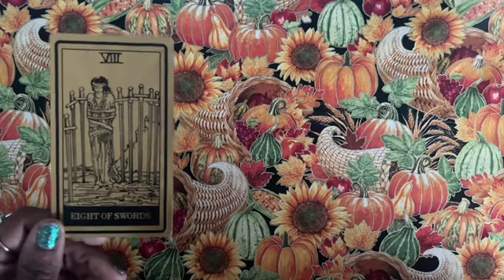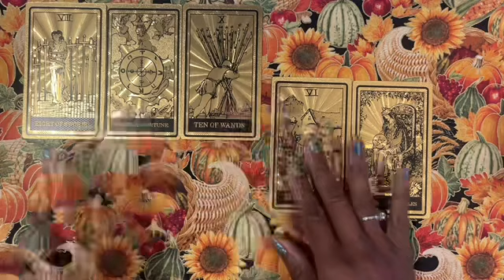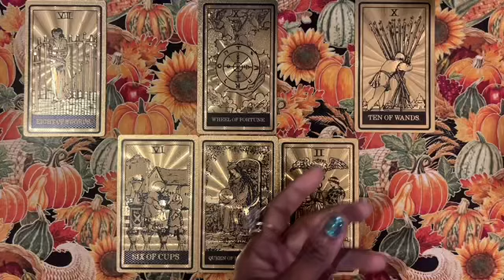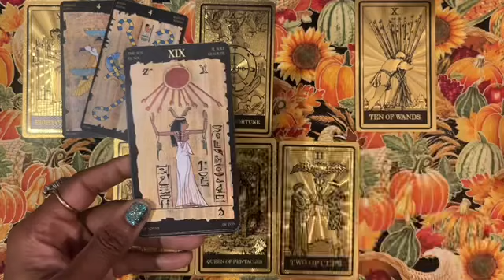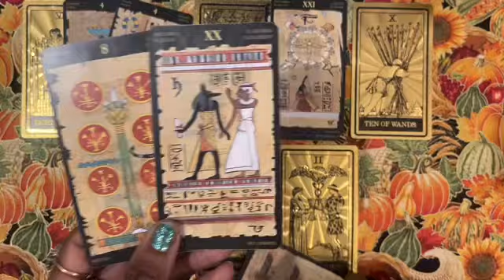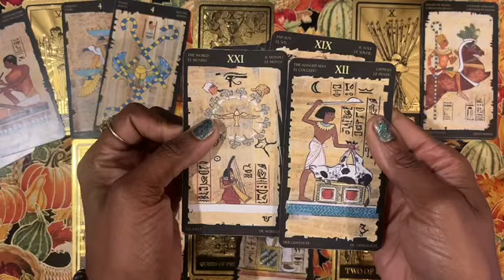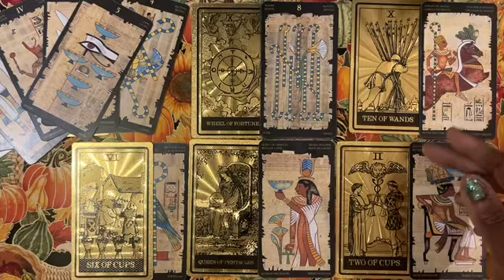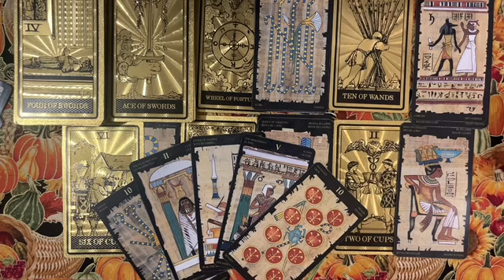Capricorn Moon🍰 “The Cake-Toppers”👰🏽💍🤵🏽‍♂️~BrideSide✨Spiritual Marriage Manifesting Physically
Keep Going!
18:47❤️: My love likes to keep me motivated by saying, “Don’t give up!”😍

You & Someone Special ARE MOVING MOUNTAINS!! Go figure, the mountains are your expertise mega-manifestos.🌊🐐✨
I did two readings and interestingly enough the Bride & Groom’s stories came out without me even setting the intent which only means your partnership is strong af, you are committed to each other, open to sharing your truth, BEING HONEST, you both support one another and stay side by side, that honesty reflecting on the sheisty-bits that want to bother this and um nope!…you’re both fighting strong for your love that is here to help bring more love into the world.🔥🔥🤍🖤
Fabulous💎

💕Eye am now doing personal readings! More information is provided with each request.